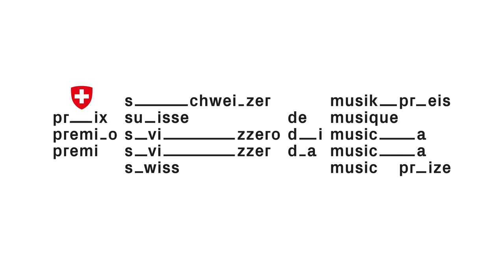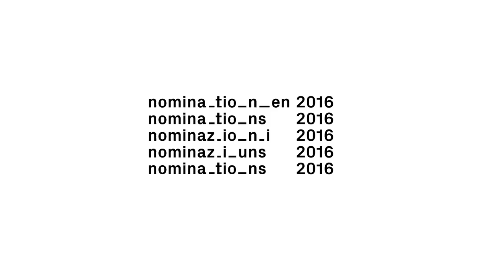Nadja Räss in interview – Swiss Music Prize 2016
Nadja Räss was born in the canton of Schwyz in 1979. She trained as a classical singer, but soon immersed herself in the art of yodelling. A tireless performer, in addition to appearing as soloist she has been invited to sing with the ensembles of accordionists Willi Valotti and Markus Flückiger as well as the Camerata Schweiz orchestra. She is also interested in other traditional forms of singing, is an active member of the KlangWelt Toggenburg foundation, and set up the Jodel Academy. Nadja Räss is a passionate exponent of the genre of Neue Volksmusik.

Art directors: Noémie Gygax, Julien Gremaud
Direction and editing: Olivier Bemer
Production and interview: Julien Gremaud
Sound designer: Aurélien Hamm
Graphic design: Noémie Gygax

nadjaraess.ch